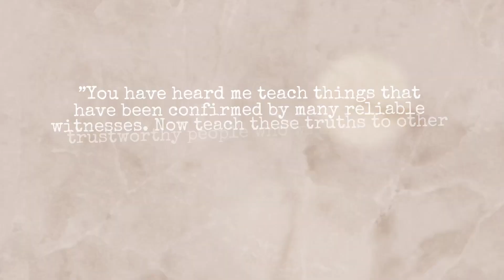Homeschool Chit Chat : RECAP 2023 + Goals for 2024